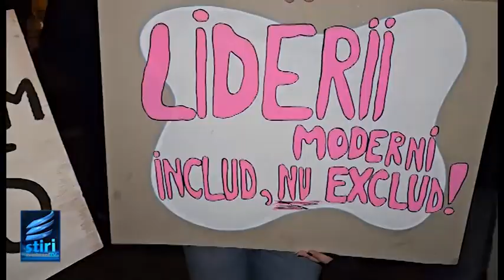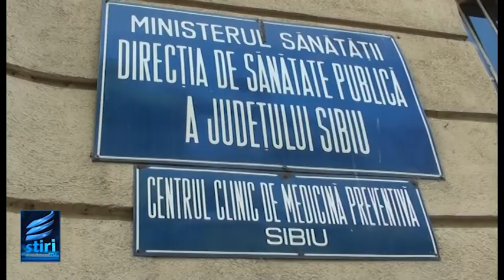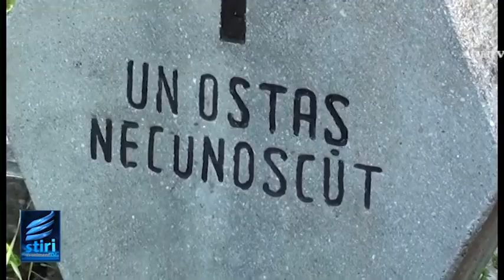STIRILE EVENIMENT TV MIERCURI 27 noiembrie 2024